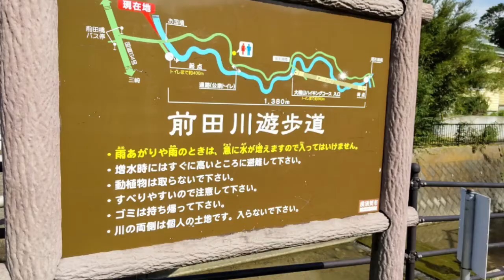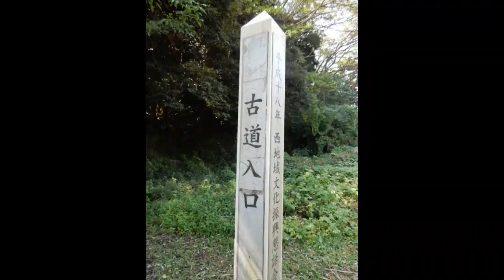【バッカス登山部】前田川遊歩道から大楠山 ご褒美はイタリアン葉山ピスカリア バッカス登山部2021.10.9 ちなみに、僕は行ってません❗️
前田川遊歩道から大楠山
ご褒美はイタリアン　葉山ピスカリア
ちなみに、私は行ってません！